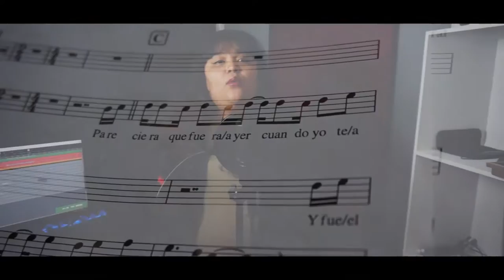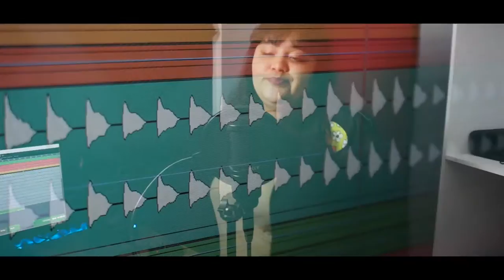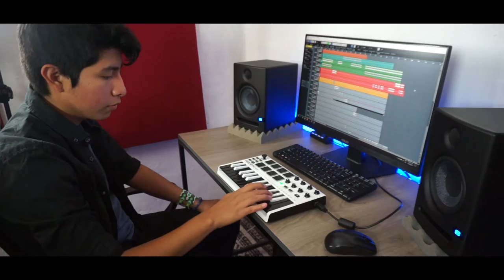La Ilusión | Fernando Vázquez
¡Finalmente está aquí la segunda canción perteneciente a la tanda de Melodiando La Vida!

La Ilusión, así como varias canciones que vienen pronto, nace como una forma de desahogo. Creo sobra decir el por qué.
De cualquier forma, considero muy importante el dejar las penas con una buena cumbia, por lo que quise compartir esta experiencia con todos ustedes.

- Amazon Music

-Amazon Music

¡Y muchas más! Puedes hacer un Shazam para encontrarme en diversas plataformas.